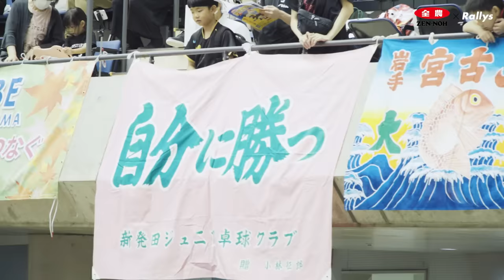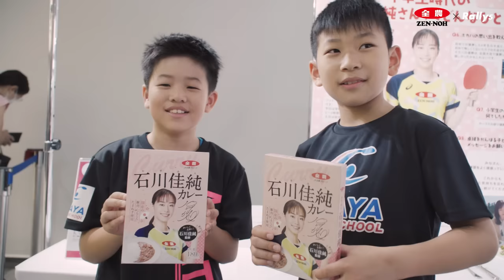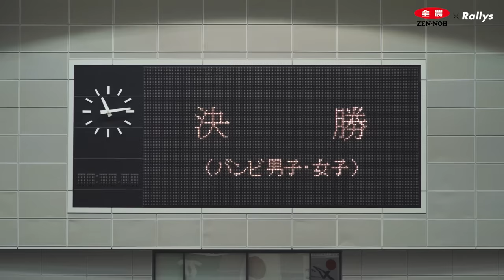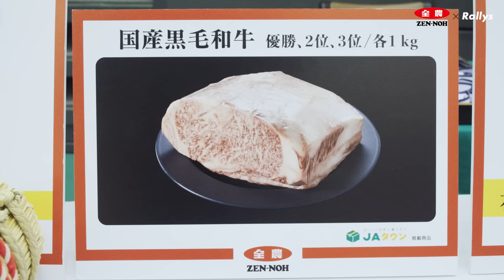【一番熱い全日本】「1年間で1番ドキドキして興奮する3日間」全農杯全日本ホカバ1,010人のドラマ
■訂正
15:36
誤）卓桜会
正）華卓会

16:07
誤）八戸卓球アカデミー
正）八戸工業HS Jr.

‹全農杯 2023年全日本卓球選手権大会 ホープス・カブ・バンビの部›

地方予選から密着する、Rallys ×全農コラボ企画『ふるさとホカバ』特集も、いよいよラストの全農杯全日本ホカバ篇。

7月28～30日に開催された、全農杯2023年全日本卓球選手権大会ホープス・カブ・バンビの部、その出場選手や指導者たちの裏側に密着した動画が完成しました。

4年ぶりに有観客開催となり、グリーンアリーナ神戸にあの熱狂が戻ってきていました。

「小学生の夢の舞台」「この3日間に一年懸けた」「一年間で一番ドキドキして興奮する3日間」数多くのドラマが生まれた本大会の裏側をどうぞ。

文：槌谷昭人（ラリーズ編集長）
撮影・編集・構成：尾野慎太郎

■全農杯 2023年全日本卓球選手権大会（ホープス･カブ･バンビの部）記事はこちら

【動画/広島県予選会】
「後ろを向くな」がん闘病8年6ヶ月の末に亡くなった夫の声に背中を押されて/「心の強い人だったから」/中国電力ライシスが振り返る肖さんの思い出/【全農杯全日本ホカバ2023 広島県予選会】

【動画/三重県予選会】
全日本連覇の戸上隼輔を生んだ三重県予選会に密着/戸上の出身クラブ松生卓球道場に潜入　“脱サラ”2代目監督の目標「日本一安く、日本一が生まれるチームを」【全農杯全日本ホカバ2023 三重県予選会】